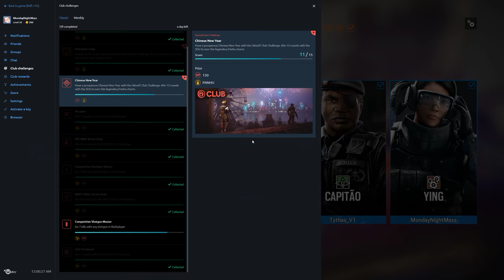Rainbow Six Siege + Part 1582 + Presidential Plane TDM Secure Area + White Noise pcgaming crew